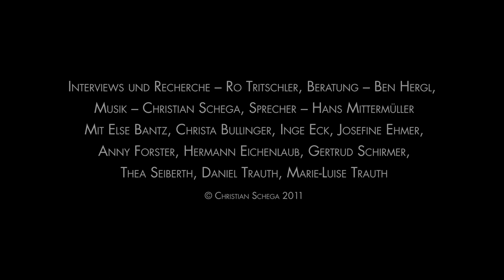100 Jahre Trauth - Schokoküsse aus Herxheim - Trailer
"100 Jahre Trauth" dokumentiert die Geschichte der 1911 gegründeten Süßwarenfirma Eugen Trauth & Söhne. Mit zahlreichen Interviews im Dialekt, unterbrochen durch Bilder aus der Produktion, dem Verkauf und historischen Bildern wird nicht nur die Geschichte des Familienunternehmens, sondern auch ein Stück Zeitgeschichte des südpfalzischen Ortes Herxheim erzählt. So vermitteln sich viele regionale Eigenheiten, Charme und Witz der Südpfalz und ihrer Bewohner. Doch im Mittelpunkt steht eine schaumige, luftige Süßspeise mit Schokoladenüberzug: der Schokokuss.

Hinweis: Der Film berichtet über die Vergangenheit. Deshalb enthält er diskriminierende Begriffe, die damals falsch waren und auch heute falsch sind. Anstatt die Sprache nachträglich zu verändern, soll der Film ein Zeitzeugnis darstellen, der unter anderem den falschen Sprachgebrauch sichtbar macht.
Die Firma Eugen Trauth & Söhne steht für Vielfalt und für Respekt gegenüber allen Menschen.

Dokumentation 2011, 29 Minuten, Regie: Christian Schega.